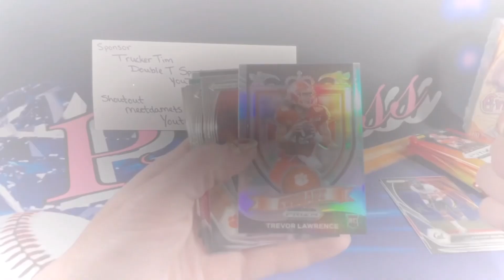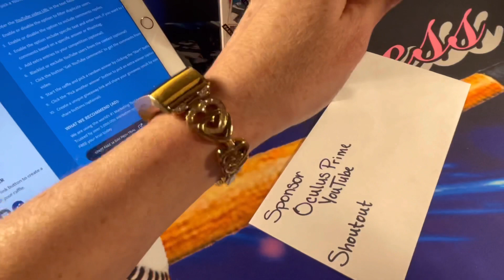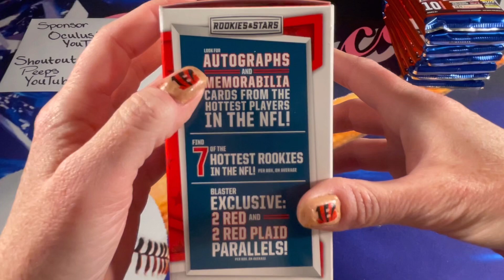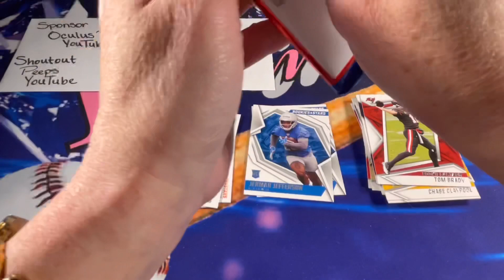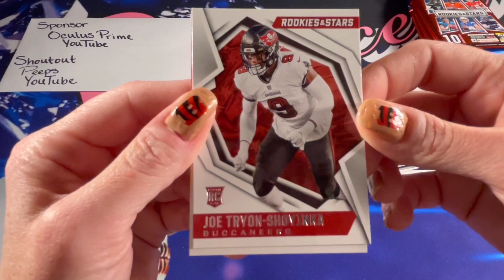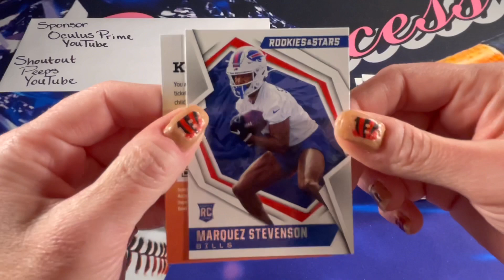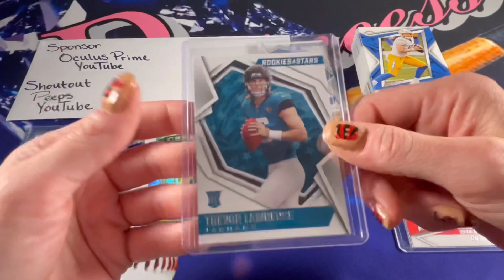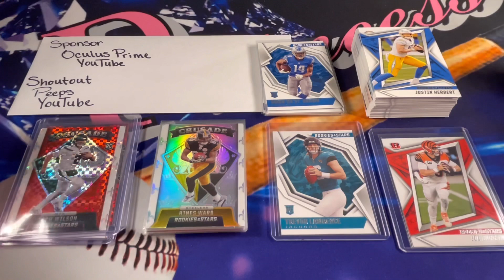Rookies & Stars Blaster Box Opening! 🔥 Zach Wilson Red Plaid Crusade Parallel! 🔥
Fanatics Deal of the day!

Use this link and receive $10 OFF your purchase of $50 or more!

Make sure to Subscribe and hit the Like 👍 button if you haven’t already and turn on notifications so you get alerts when I put up future retail and hobby sports card pack opening videos.